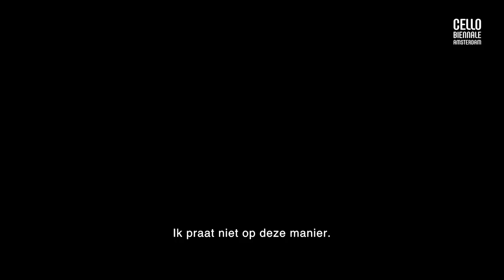Biënnale TV 2022: The Cello Moves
Elke biënnaledag zenden we een aflevering Biënnale TV uit. Deze aflevering staat in het teken van het thema van de biënnale: The Cello Moves!

De cello die beweegt en doet bewegen. Soms in fysieke zin (bijvoorbeeld door muziek te combineren met dans), soms in overdrachtelijke zin (de cello die ontroert). Dat dit beide kan lieten tangocellisten onder leiding van tangospecialist én cellist Jan Willem Troost en tango-icoon Carel Kraayenhof gisteravond horen tijdens deze Tango Club Night met internationaal befaamd dansduo Natalia Agürero en Agustín Venturino.

Laat je verrassen (en ontroeren) door deze nieuwe aflevering...

De Cello Biënnale Amsterdam vindt in 2022 van 20- 29 oktober plaats. Ga voor het hele programma en meer informatie naar